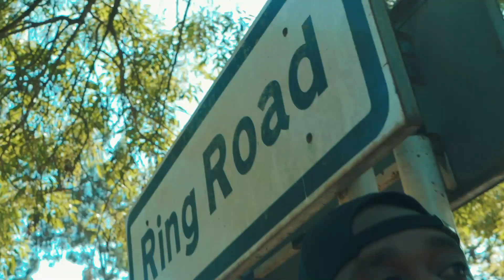ELEVATE(freestyle) ~Chef ni Robbie x Ytn Sofala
You matter..Get up. Learn that skill n Go after IT...
@chef ni robbie
@ytn sofala